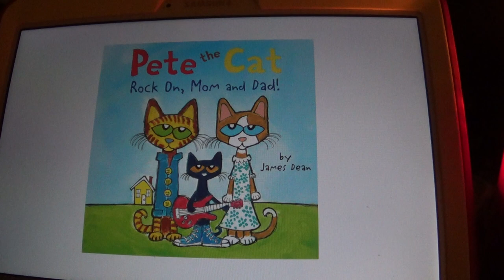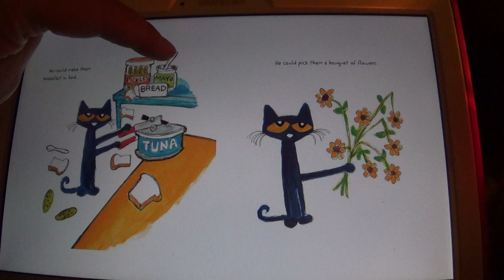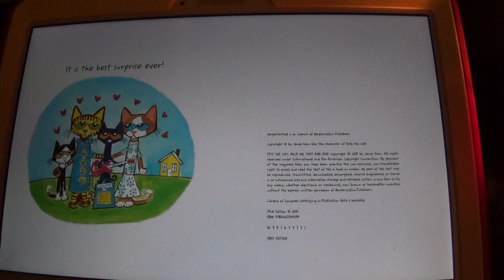Pete the Cat: Rock On, Mom and Dad!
Rock out with Pete the Cat in New York Times bestselling artist James Dean!  This is a great story to read since Mother's Day and Father's Day is just around the corner.